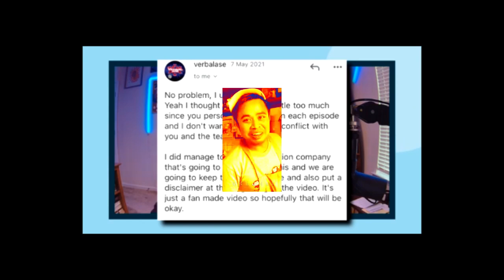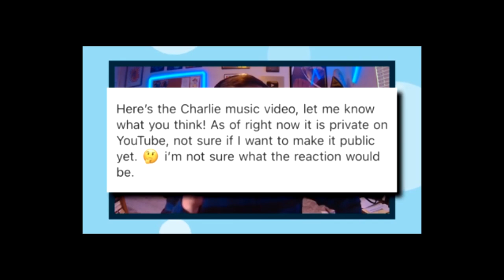verbalase DID NOTHING WRONG hazbin hotel S%X animation rule34